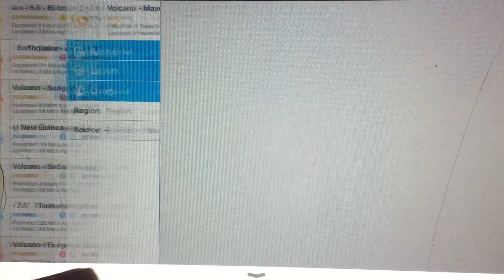\\WARNING// 7.5 Earthquake Porgera, Papua New Guinea/Tsunami Warning Issued 25/2/2018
Also check out bigrockrailway if trains interest you...